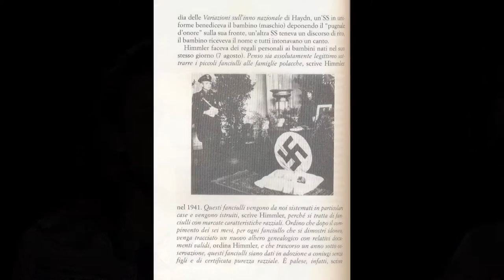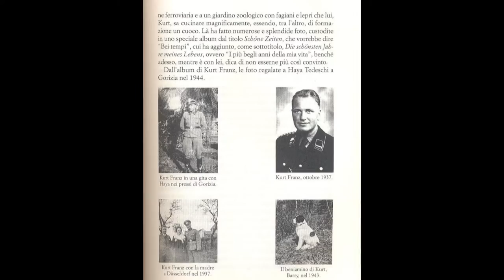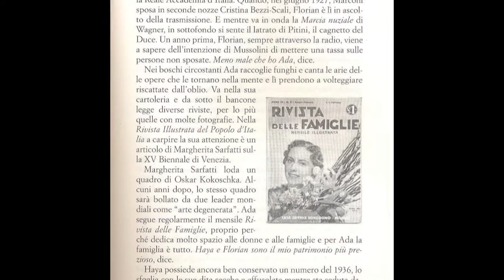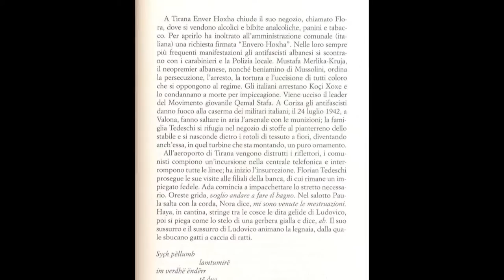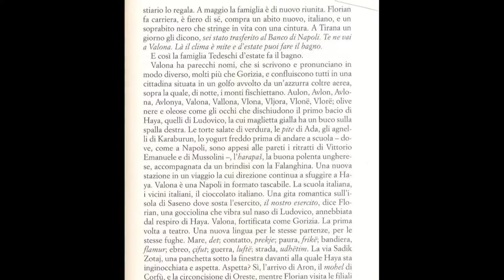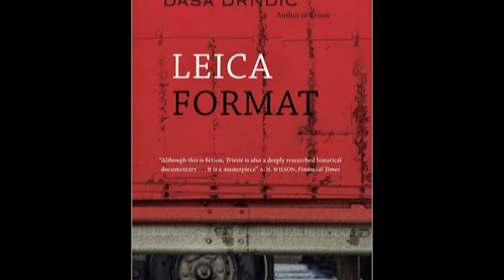DASA DRNDIC NE "TAKIMET E KULTURES' NGA ELSA DEMO | ABC NEWS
21 DHJETOR 2015